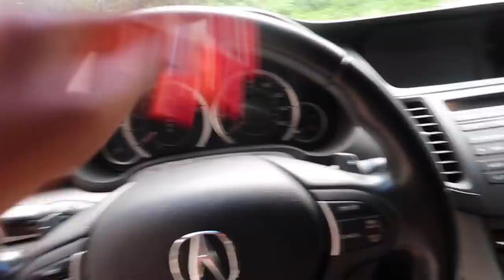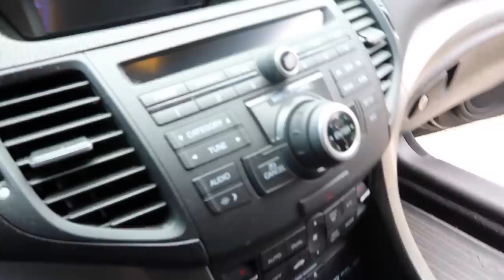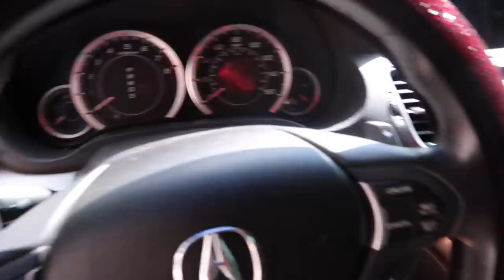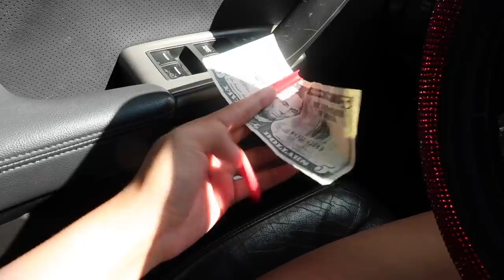I Got My Windows Tinted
FAQ
I'm 17
Birthday: 11/15/03
Intro song Drop That Bag - Capalow